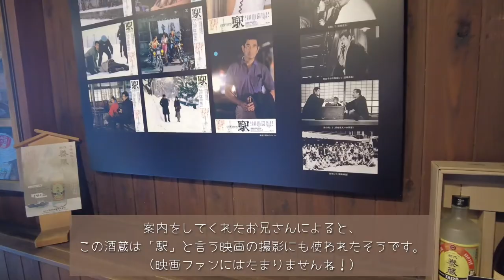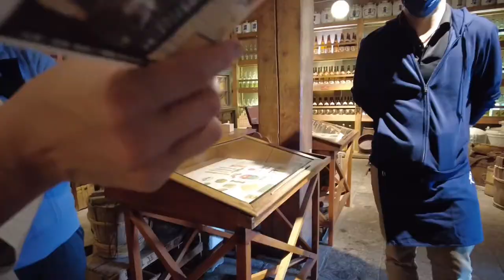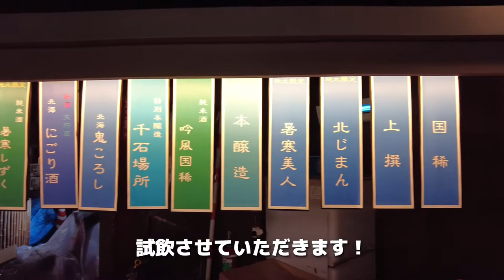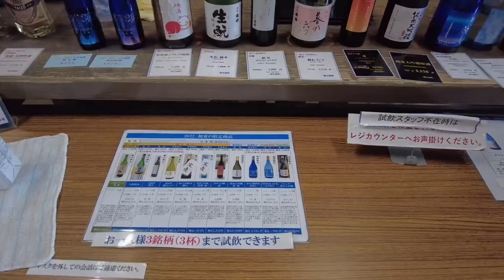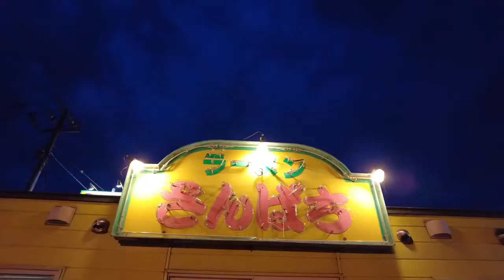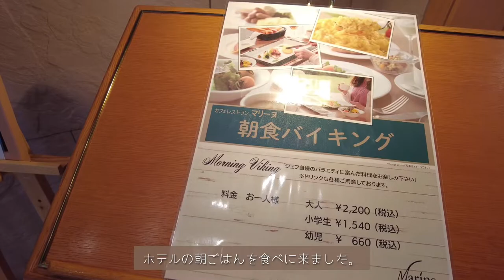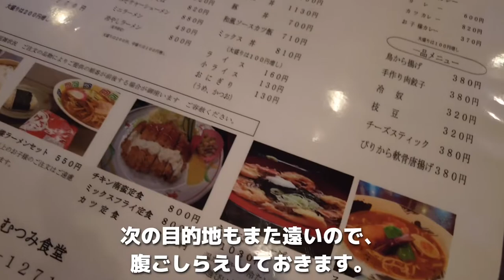最北の酒蔵『国稀酒造』が良すぎました…｜「登別」→日本最北端の地「稚内」を目指して400km超えの大移動！｜5泊6日北海道旅行🐄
北海道旅行の続きです！
今回は、前回の動画で訪れた「登別温泉」から日本最北端の地「稚内」まで400km超えの大移動vlogです！

途中で立ち寄った、最北の酒蔵「国稀酒造」が良すぎた(動画参照)ので、皆さんも増毛近くを訪れた際にはぜひ立ち寄ってみてください！
(蔵元限定の梅酒がめっちゃくちゃ美味しかった！！！)

【目次】
00:00 登別から稚内を目指して
00:55 最北の酒造『国稀酒造』
01:52 『国稀酒造』の歴史
03:22 試飲コーナー
05:41 大迫力のオトンルイ風力発電所
06:19 ラーメンさんぱちの味噌ラーメン
07:11 サフィールホテル稚内
08:49 稚内港北防波堤ドーム
09:31 日本最北端の地『宗谷岬』

⭐︎ブログ⭐︎𓂃断活した子達の思い出語り𓂃